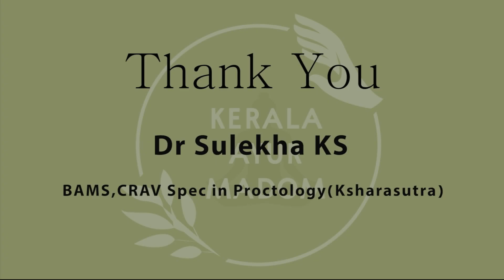തലയില്‍ താരന്‍ ഉണ്ടോ ???....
Dr. Sulekha KS - Consultant Proctologist ( BAMS, CRAV )

Topics Covered
1. Dandruff
2. Dandruff treatment
3. Ayurveda Treatment
4. Kerala Ayur Madom